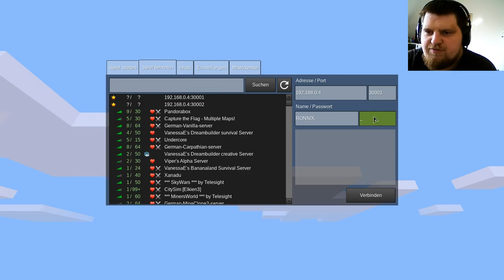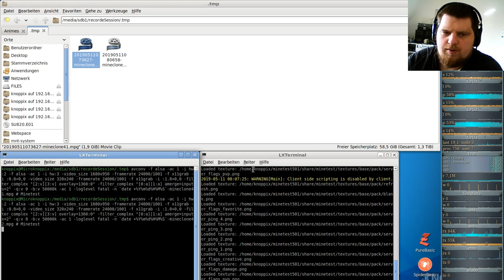MineClone2 Server( Minecraft clone auf der Minetest-Engine ) #42